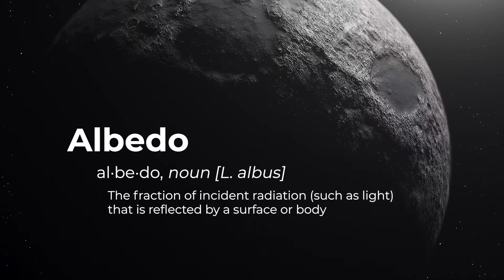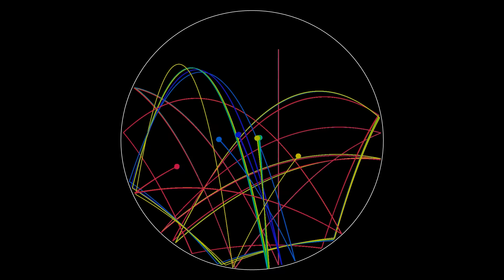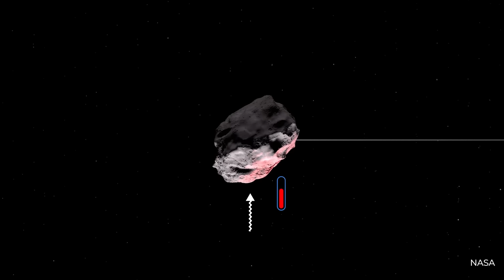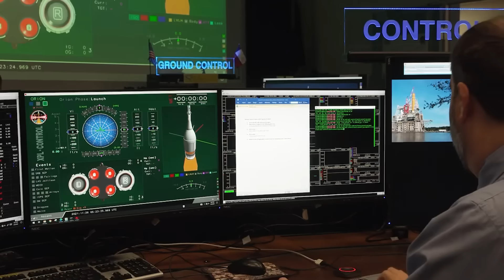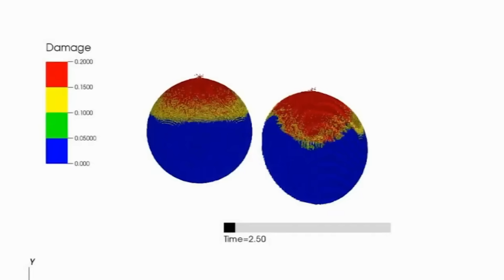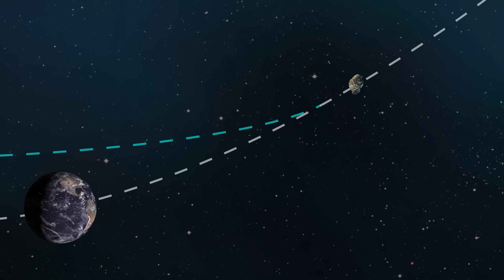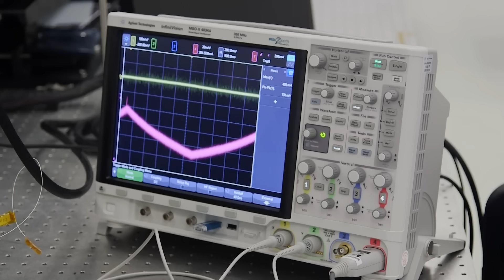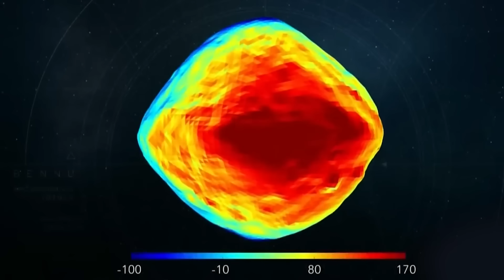Can We Stop Asteroid Bennu?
With the recent return of NASA's OSIRIS-REx from Asteroid Bennu - Earth's close encounters with asteroids have been on many peoples' minds equally fascinating and alarming us. But what if we could prevent a potential catastrophe? Let's dive in an explore the groundbreaking methods NASA is researching and implementing to divert these celestial threats.

0:00 The Asteroids That Might Kill Earth
0:34 The Chelyabinsk Asteroid in Russia
1:22 The Destructive Power of Asteroids
2:04 The Tunguska Impact Event
2:49 The Chicxulub Impactor
4:15 The Impossible Task of Spotting Asteroids
5:58 How NASA is Preparing to Deflect Bennu
7:42 Delivering an Spaceship to an Asteroid
8:44 Can You Use a Nuke to Stop an Asteroid?
10:15 Laser Ablation Approaches
11:32 Kinetic Impactors and NASA's DART Mission
13:04 Mass Drivers for Diverting Asteroids
14:46 Yarkovsky Steering of Asteroids
15:40 OSIRIS-REx - Our First Line of Defence

Merch!